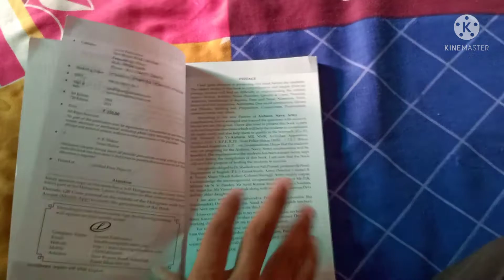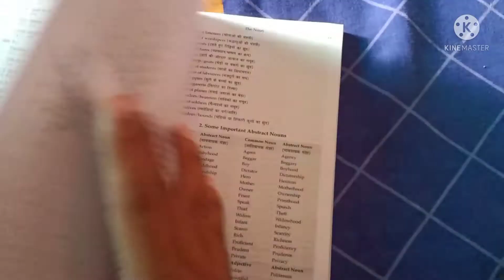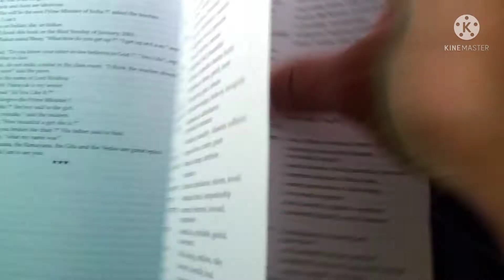Lucent's English Book Review For Airforce Exam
Lucent's English Book Review
Airforce Lucent Book Review
Best English Book For Airforce x and y group Exam
Lucent English Book For Airforce Navy Exam
Lucent English Book Airforce Exam.